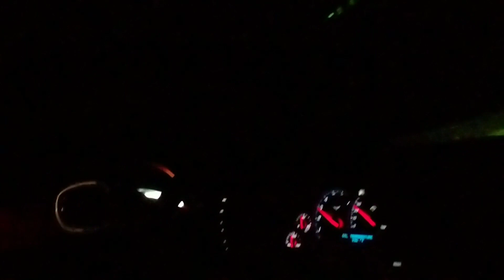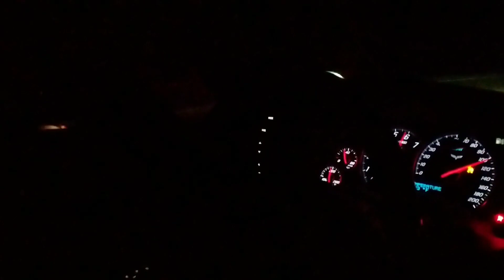630whp C6 vs GTR in Tijuana